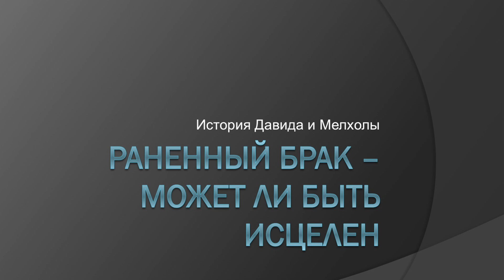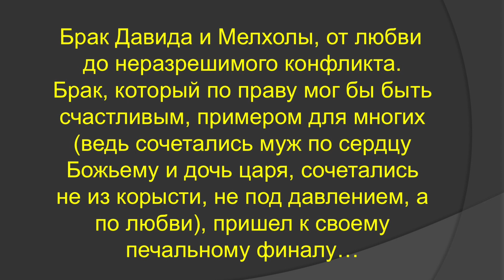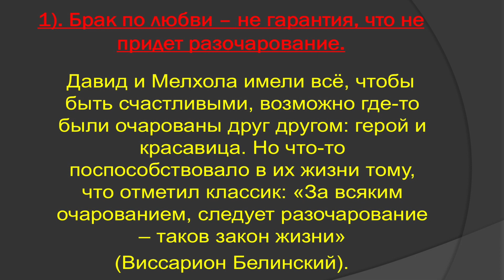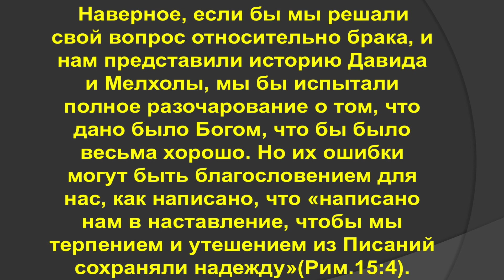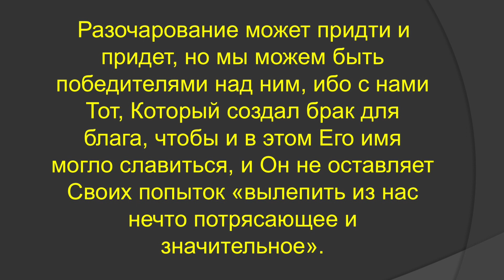"Раненый брак - может ли быть исцелен? История Давида и Мелхолы."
"Раненый брак - может ли быть исцелен? История Давида и Мелхолы." Автор Сергей Николаевич Дебелинский. Семейный клуб церкви ЕХБ "Пробуждение" (Оболонь), г. Киев. Собрание 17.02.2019 г.